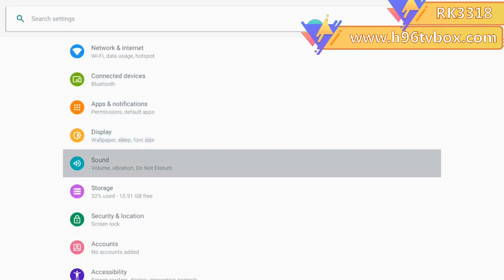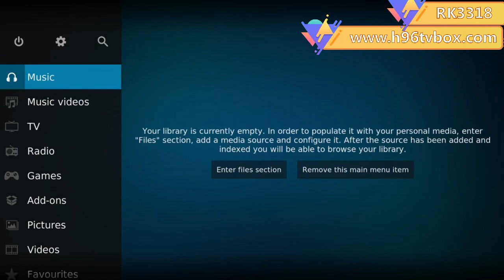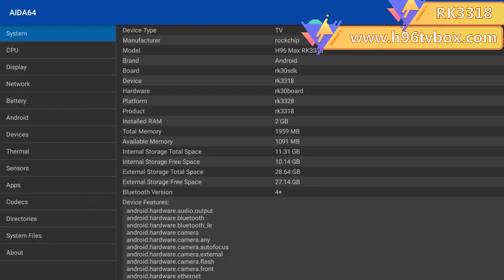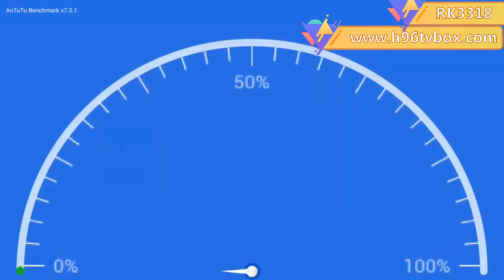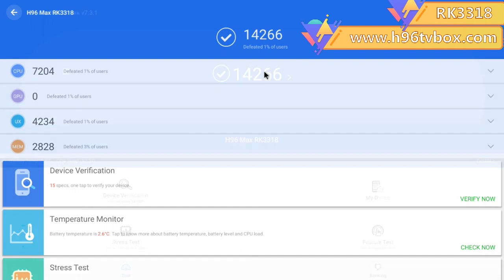RK3318 android tv box Function and performance test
Rk3318 Android 9.0 tv box Various functions and performance tests,

Want to customize the tv box user interface, ROM, firmware?
Choosing a right Chinese Android TV box factory can be a tough choice to make but H96 manufacturer to help you out with this problem.